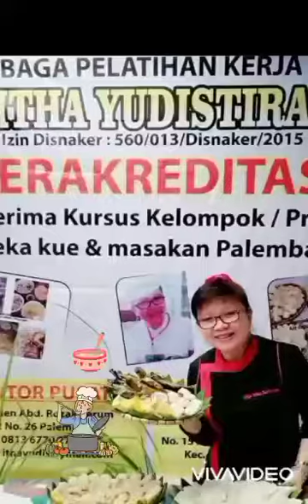merah kaya rempah yang khas..nasgor wong Palembang